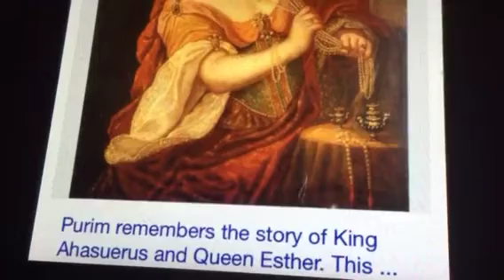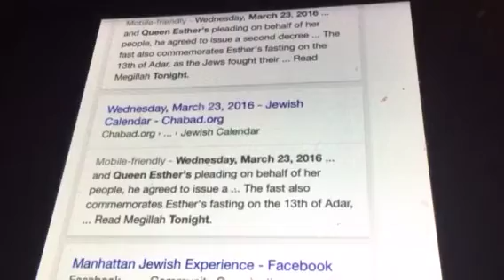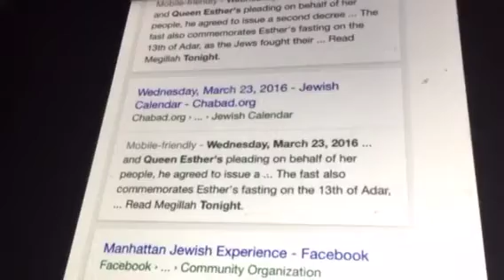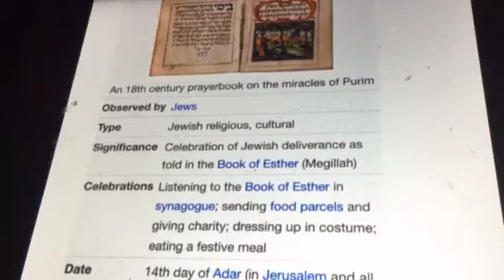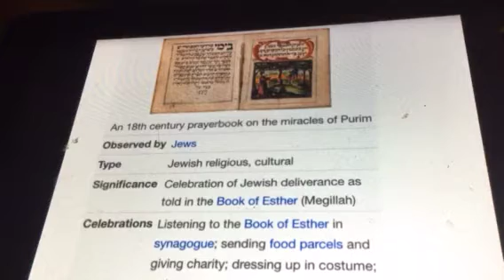Queen Esther and Jehovah's witnesses memorial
watchtower screwed up again 2016 March 23. Is the celebration of Queen Esther not Christ death.